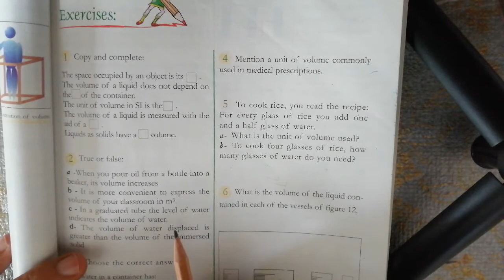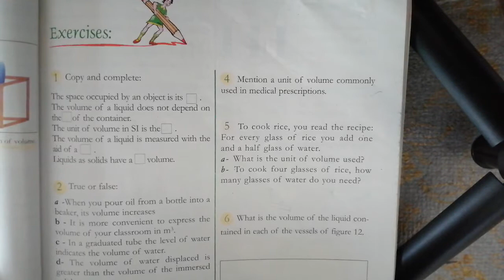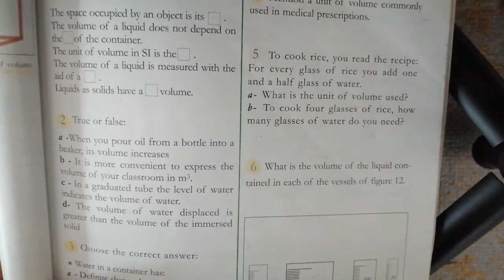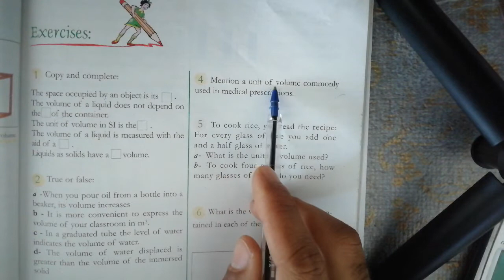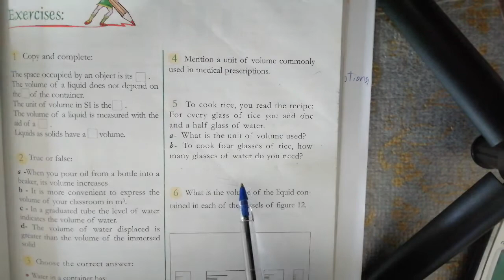Grade 7/ physics / chapter 2: volume / exercises from 1 to 5